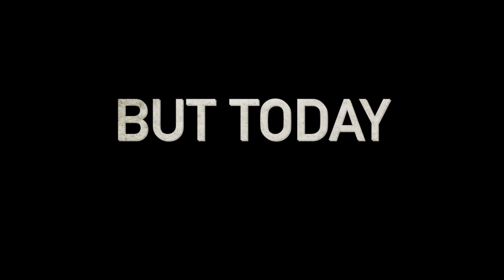Source Code Trailer Practice